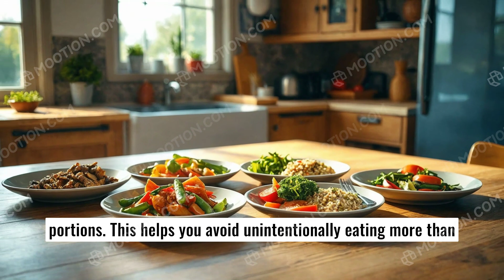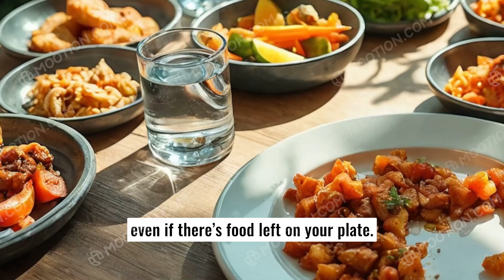Strategies to Control Appetite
Are you tired of feeling guilty after devouring an entire pizza by yourself? Do you struggle with self-control when it comes to food? In this video, we'll share simple yet effective tricks to help you stop overeating and take control of your appetite! Learn how to recognize hunger cues, eat mindfully, and develop healthy habits that will transform your relationship with food. Say goodbye to overeating and hello to a healthier, happier you!